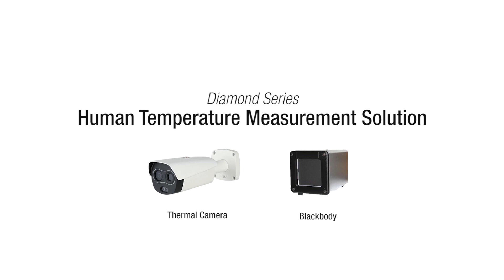Diamond Series Human Temperature Measurement Solution - ENS Security Cameras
ENS Security launches the industry’s latest thermal camera, capable of highly accurate body temperature measurement ±0.3°C (with blackbody). With bulit-in AI algorithm, it can measure multiple people from up to 3-meter distance, enabling fast and non-contact access.

ENS Security has branched out to CA, TX, IL, FL & NY. We are a leading provider in design, development, manufacturing, and distribution of surveillance products: A full line of quality-assured CCTV products, which include all types of cameras, DVRs, NVRs, and related accessories. We are also a registered distributor for brand name alarm and intercom products as well.